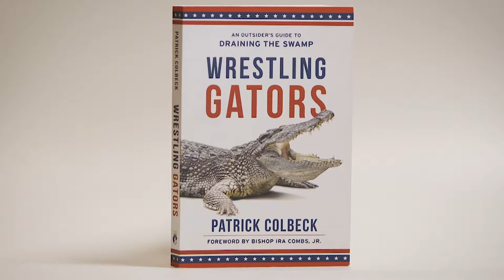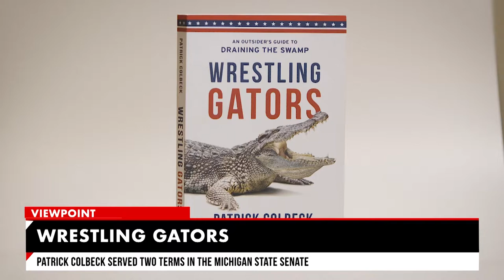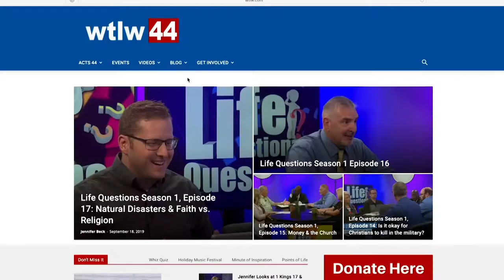VIEWPOINT with Bob Placie S2 Ep.20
Patrick Colebeck – Wrestling Gators
Kyle Searcy – Taking up other’s offenses
Daniel Fusco – The aftermath of suicide